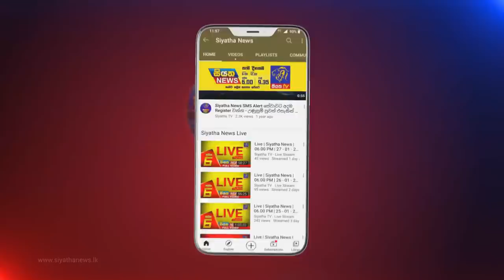Siyatha News | 12.00 PM | 23 - 02 - 2022